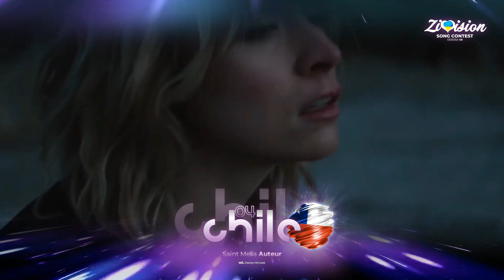Zivision Song Contest 48 • Odessa, Ukraine 🇺🇦 • Semi Final 1 Recap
• Welcome to Zivision Song Contest. Contest where you can choose any country and send whatever you want.